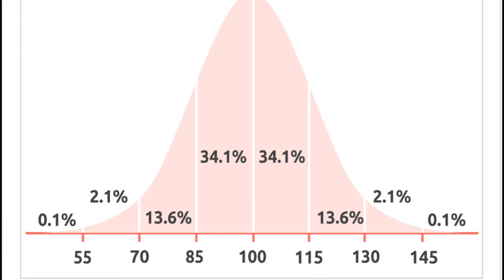ተማሪ ሴቶችን በማፈንና በመግደል ሱስ ያበደው ነፍሰገዳይ | እውነተኛ የወንጀል ታሪክ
ይህ ኤድመንድ ኬምፐር የተባለው ሰው የፈፀመው አሰቃቂ የወንጀል ታሪክ ነው።